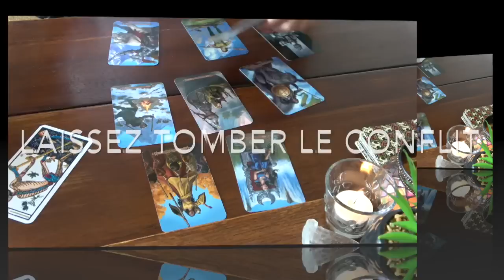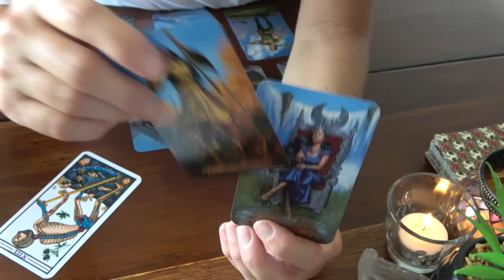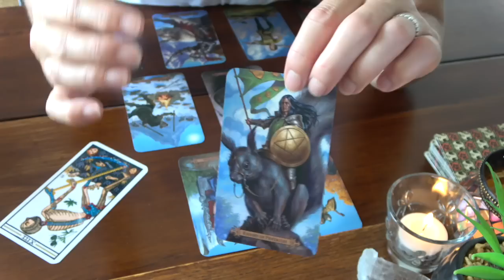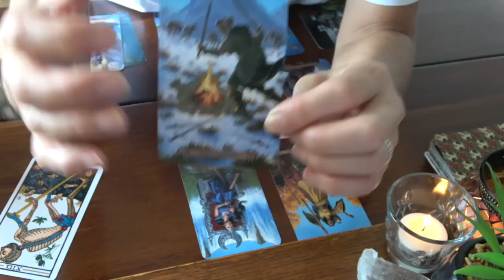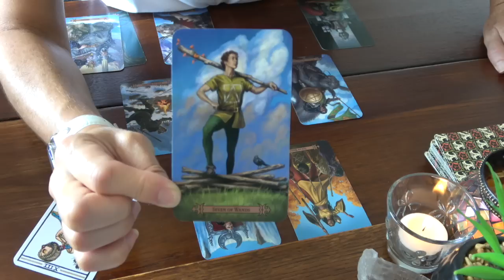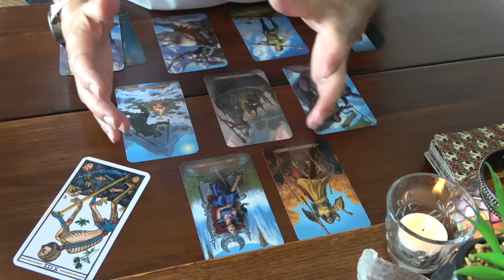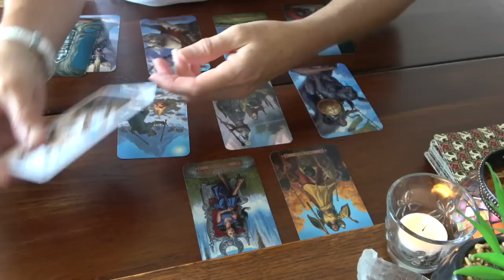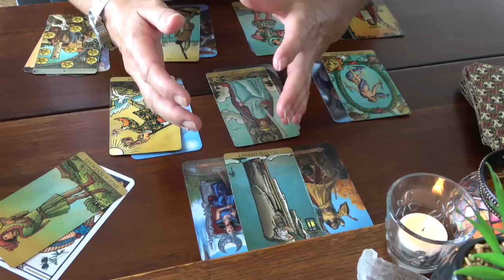BELIER Septembre 2022 ~ Laissez tomber le conflit !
Découvrez la lecture intuitive mensuelle :
La guidance pour le signe, ascendant ou Lune en BELIER
Titre de l'extension : "Votre lien au clan"